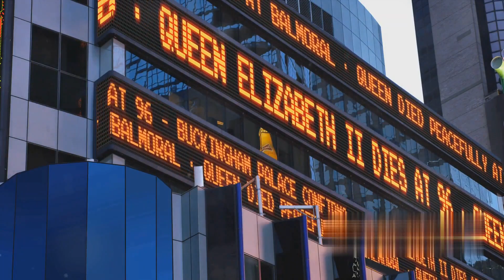How the British Monarchy Thrived Through Centuries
The British monarchy is one of the oldest and most enduring monarchies in the world. It has survived centuries of political upheaval, social change, and global conflict. In this video, we explore the factors that have contributed to the monarchy's longevity and success.

We discuss the monarchy's ability to adapt to changing times and circumstances. We also examine the role of the monarchy in British national identity and culture. And we explore the ways in which the monarchy has maintained its popularity with the British people.

If you are interested in learning more about the British monarchy, its history, and its role in British society, then this video is for you.